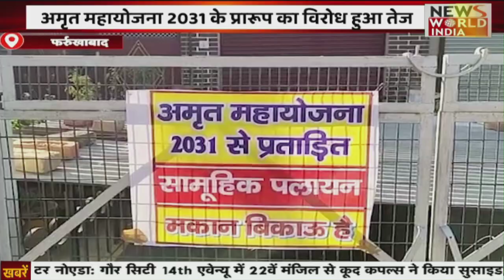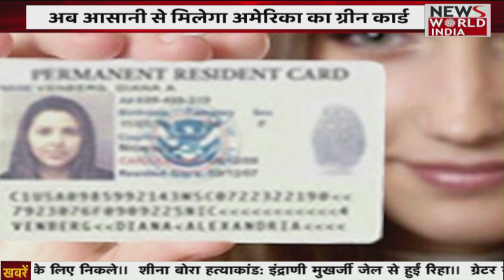Special Bulletin: हिंदी समाचार बुलेटिन। शाम तक की खबरें । CM Dhami | 6 PM | News World India